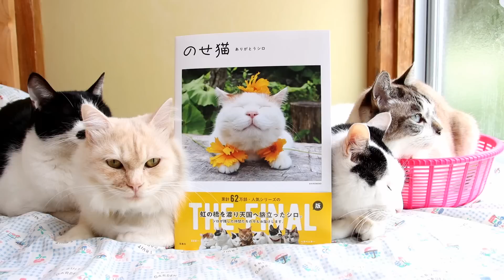のせ猫新刊 のせ猫 ありがとうシロ